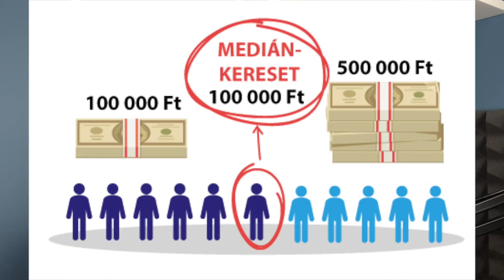🔥 [2. rész] Márki-Zay Péter gazdasági programjának a véleményezése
🚀 [e-book] Hogyan vásároltam használt lakást? Mi a folyamat és a trükkök?

✅[e-book] Hogyan vásárolj új építésű lakást? Kínos kérdések

🚀 Hogyan tudsz gyömbit küldeni?

1️⃣ Revoluton keresztül : @norber8kt

2️⃣ Youtube Live adásban a komment mellett látható dollár jelre kattintva

😎 írj nekem, ha tudok segíteni pénzügyben (gyerekmegtakarítás, hitel, CSOK, babaváró, stratégia, építkezés, nyugdíjmegtakarítás):

🚗 Parkoláshoz ajándék - töltsd le a telefonodra a PARKL applikációt és regisztrációnál írd be a WZHYRK kódot. Ezért cserébe az első parkolásodból 500 forintot elengednek.

🔥🔥🔥 Ha támogatni szeretnéd a munkámat, extra tartalmakat szeretnél kapni és kíváncsi vagy, hogy én hogyan építem fel a saját pénzügyeimet, akkor gyere:

🚀 Hozd létre a saját Transfewise számládat. Az alábbi linkkel az első nemzetközi utalásod ingyenes lesz 150 000 forintig!

Jogi:

A videóban szereplő információk nem teljes körűek és nem számítanak pénzügyi tanácsadásnak. A felelősségteljes döntéshez javasolt minden esetben a szolgáltató honlapján tájékozódni!